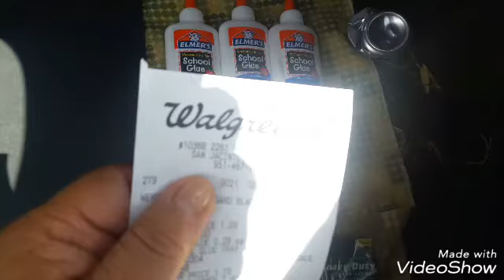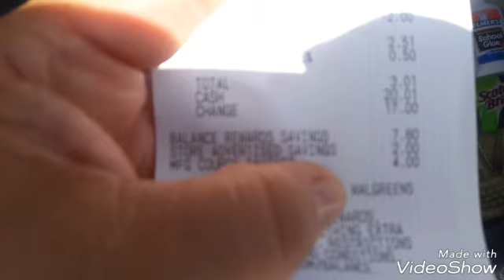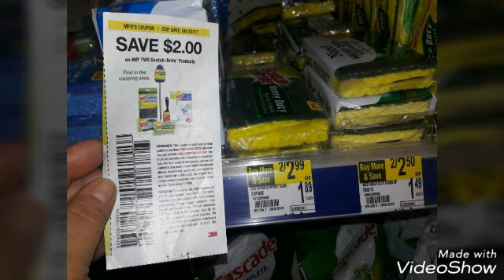Walgreens buena compra 8.13. Al 8.19.17👶🎒😉